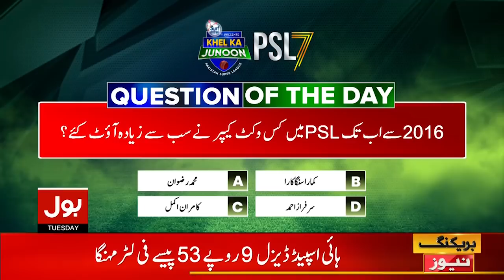Altaf Hussain Ki Jeet Ka Jashan | Javed Miandad Analysis | PZ vs QG | PSL 7 Transmission